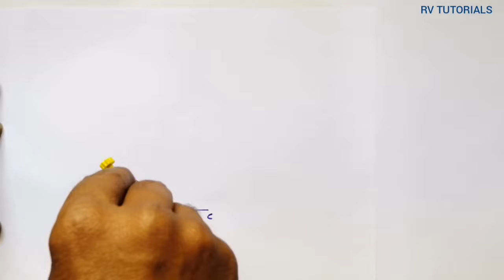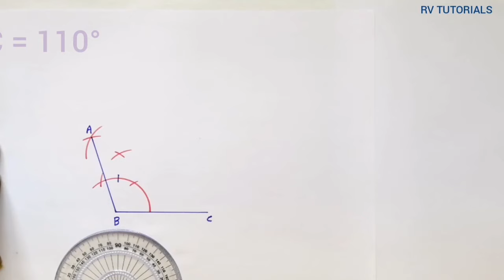How to construct 110 degree angle with compass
In this video i am going to explain how to construct 110 degree angle with compass.

your Quaries :-

1) construct a 110 degree angle
2) how to construct 110 degree angle with the help of ruler and compass
3) how to construct 110° angle
4) construction of angle 110 degree
5) using compass construct 110 degree angle
6) 110 degree angle construction